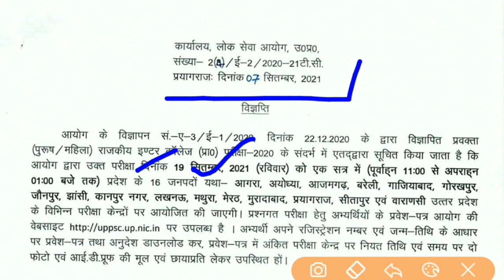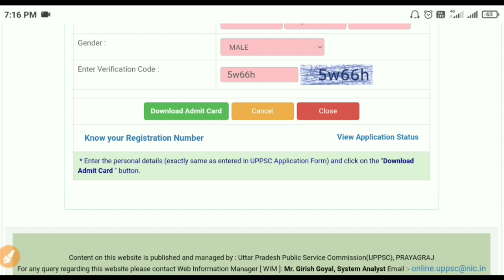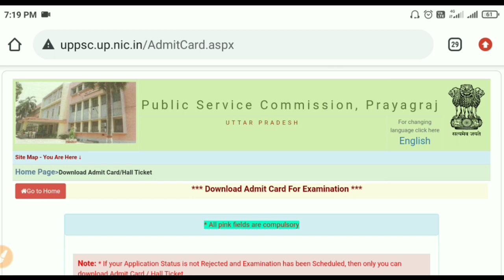UP GIC Admit Card 2021 | UP GIC Lecturer Admit Card 2021 | UP GIC Pravakata Admit Card 2021